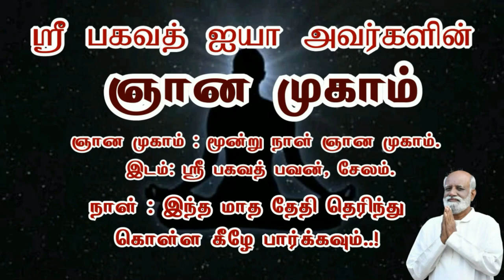குழந்தைகளுக்கு இந்த ஞானத்தை எப்படி எடுத்துக் கொண்டு சேர்ப்பது அரவிந்த் - Sri Bagavath ஐயா